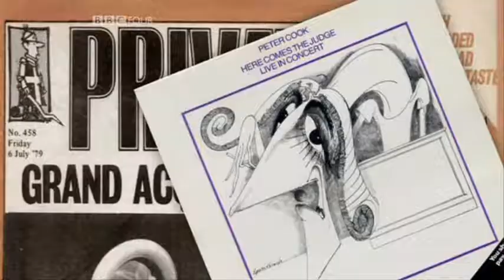Remember the Secret Policeman's Ball? - Part 04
Narrated by Dawn French, this feature-length documentary on the Policeman's Balls (focussing on the first two waves, 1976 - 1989) includes interviews with many of the comedians and musicians who took part: John Cleese, Stephen Fry, Michael Palin, Sting, Lenny Henry and many more.